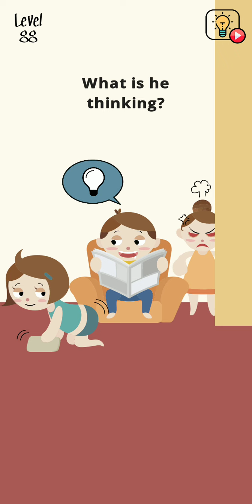Brain Wash level 81 82 83 84 85 86 87 88 89 90 Walkthrough solution